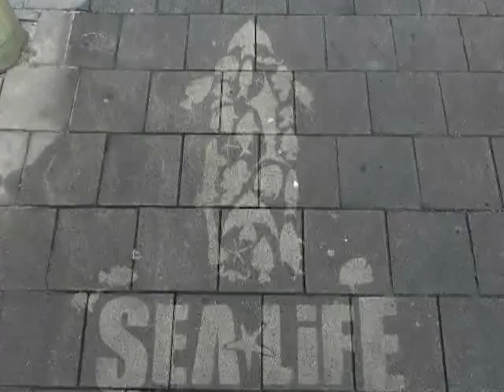SEA LIFE CLEAN AD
For SEA LIFE we made fish arrows pointing the direction to SEA LIFE.
FRESH GREEN ADS© is an innovative green media agency. We offer a portfolio of sustainable media that create awareness and impact for your brands, with a minimal impact on the environment. FRESH GREEN ADS© is 100% eco friendly and we use natural elements only.